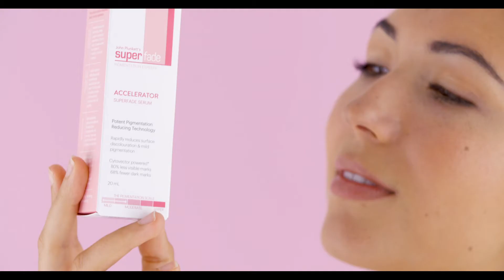What is John Plunkett's SuperFade Accelerator Serum?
What is SuperFade Accelerator Serum? How much of my pigmentation will it reduce? When can I expect to see results?

SuperFade products are available from all good pharmacies in Australia.

John Plunkett’s SuperFade. The experts in Pigmentation and the only non-prescribed Hydroquinone product available within Australia. This range addresses hyperpigmentation, mild and moderate pigmentation, and sunspots

To fight other signs of ageing, John Plunkett’s SuperBright, SuperEven and SuperLift products target dark spots, uneven skin tone, dull skin, loss of collagen and wrinkles

____ ABOUT____
Plunkett Pharmaceuticals was established over 35 years ago as a pharmacy brand and developed by John Plunkett a well-known pharmacist from Sydney. Assisting Australian’s with their skin concerns, the brands are tried and trusted by many in the community.  You can get Plunkett Pharmaceuticals products from over 3800 pharmacies across Australia plus